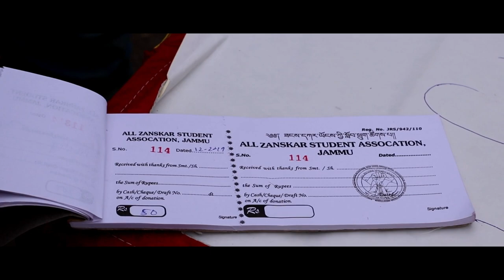Zanskar Student Exhibition || Flowering Dharma Confluence || 2019 || Rich Culture of Zanskar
During the event "confluence" organized by by Flowering Dharma, various stalls and exhibition was showcased by different regional student association of Ladakh.

  In this video, the rich culture, cuisines, heritage and unique tradition of zanskar valley has been shown by the zanskari students studying in Jammu.

Captured, edited and published by : Stanzin Gaphel